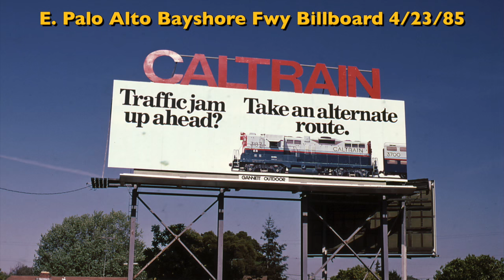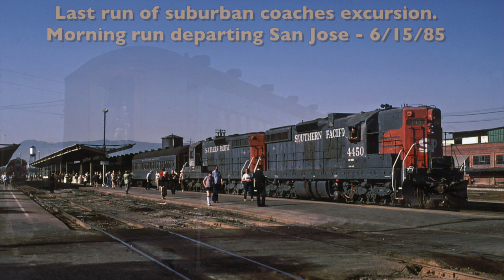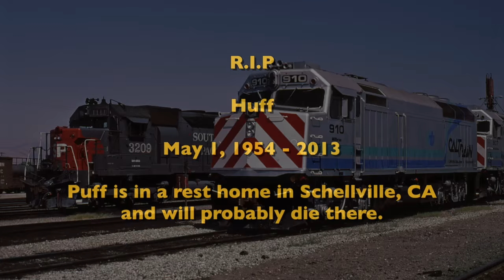1985 Transition on the Peninsula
Photos during the change from SP commute equipment to CalTrain in 1985.